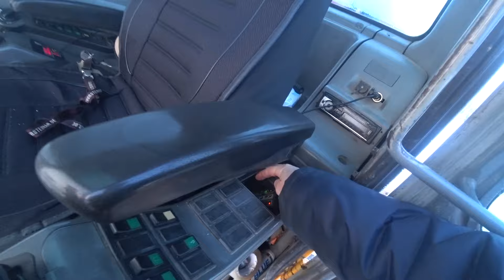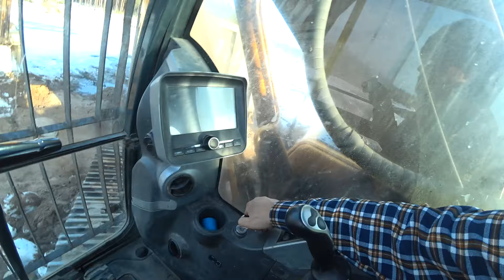Какое моторное масло я использую? Вожу и ровняю песок на самосвале и экскаваторе.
Всем привет!
В этом видео я рассказываю про свое моторное масло, которое использую на технике и не только!
Если вам нужны аренда экскаватора, песок, щебень или другие нерудные материалы- обращайтесь!